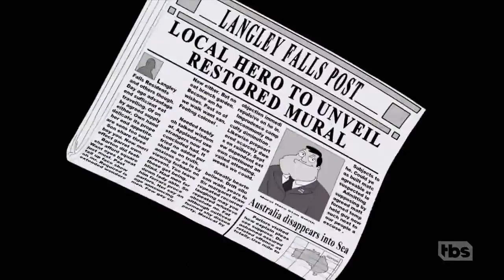American Dad - Hayley Was Stoned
Hayley gets a job as a delivery driver and begins delivering lunch to Stan's office; when she sees the terrible work conditions, she organizes a strike; the family watches Breaking Bad in reverse and discovers the show is hiding a scavenger hunt.